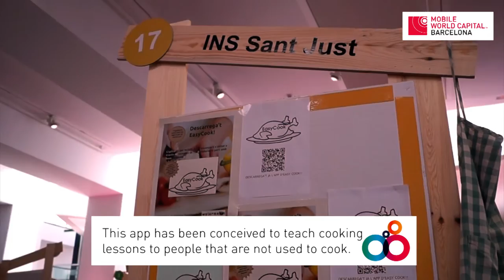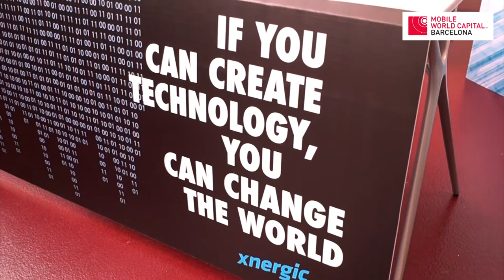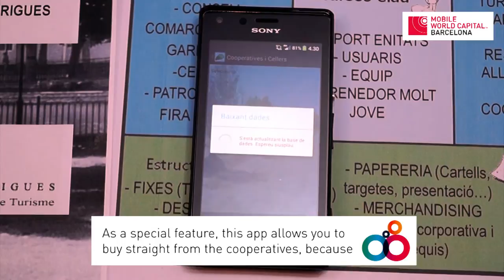mSchools App Contest And Award Ceremony 2014